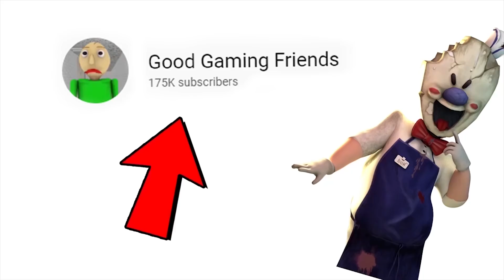Funny moments in Ice Scream || Experiments with Rod Episode 11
New Ice Scream Episode with mods were today Rod is a child again! Yes thats right we can turn back time in this funny episode of Ice Scream 2!